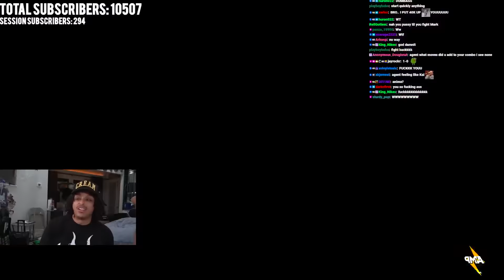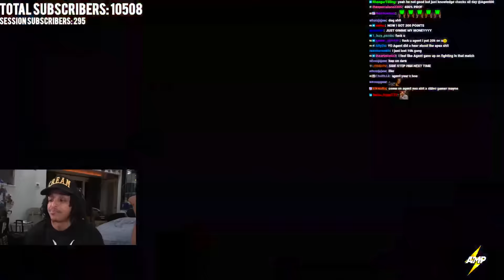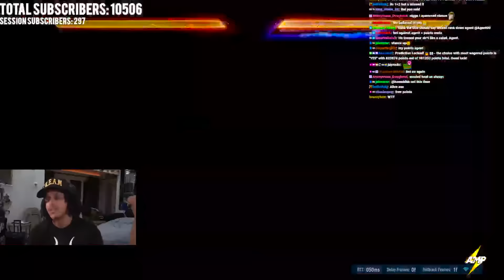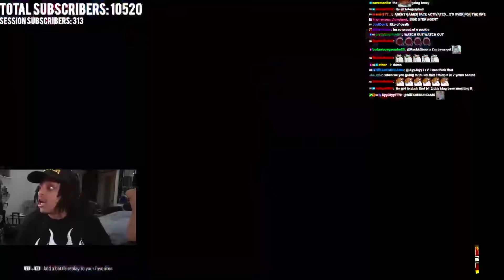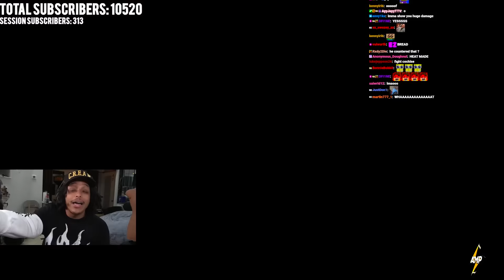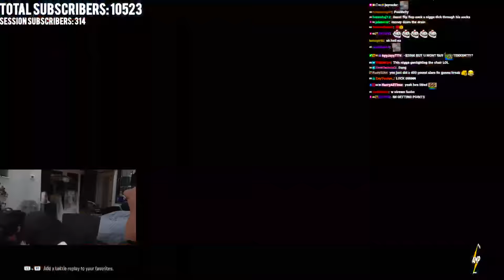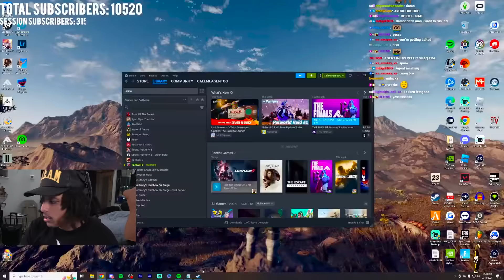Agent 00 Plays Tekken 8: The Road to Flame Ruler.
Agent 00 Plays Tekken 8: The Road to Flame Ruler begins?

Tekken 8 is a fighting game developed by Bandai Namco Studios and Arika, released on January 26, 2024, as the eighth canon release in the Tekken series.